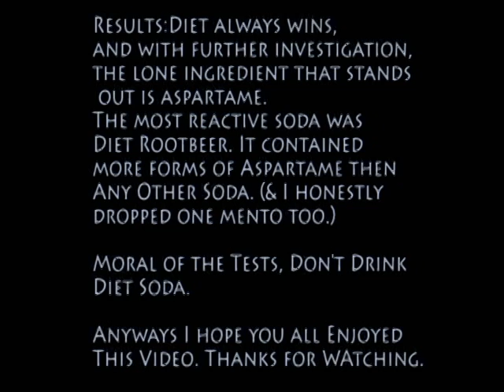The Soda and Mentos Experiment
Hi guys, BushiYousei AKA Megan here.

This was my Junior Academy Science Project for freshmen year...

Soda and mentos= explosion!!
Result/Other Information:
Soda and Mentos, What's the ingredient that affects soda so much?! Why is Diet the best explosion??!

Well my friend, it's in the aspartame.
Comparisons within ingredients in normal and diet have proven it's this ingredient.

Moral of the Tests: DON'T DRINK DIET!!!
(if it can do that then why would you?)